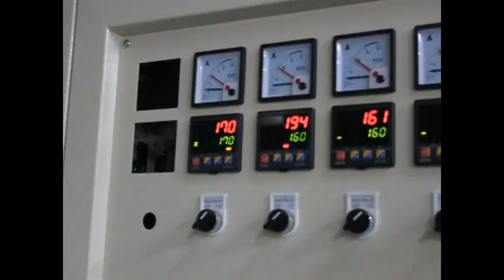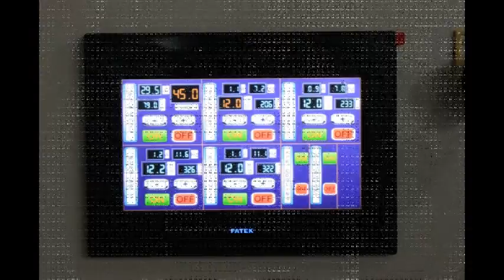CT-SP55/1100/LD - Mono layer blown film machine (specific for LDPE) (TUN-0005)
CT-SP55/1100/LD (Specific for LDPE)
55mm HIGH SPEED LDPE BLOWN FILM MACHINE

SPECIFICATION :
SUITABLE MATERIAL: LDPE / LDPE+LLDPE
FILM WIDTH: 600~1000mm
FILM THICKNESS: 0.02~0.25mm (depending on material used and film specification)
FILM OUTPUT: 25~90 kg/hr (depending on material & film specification)